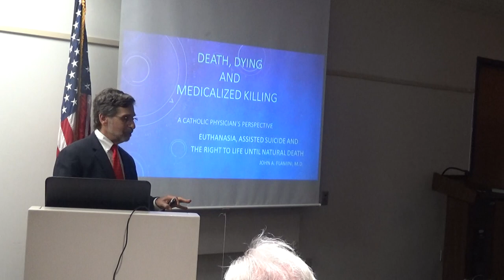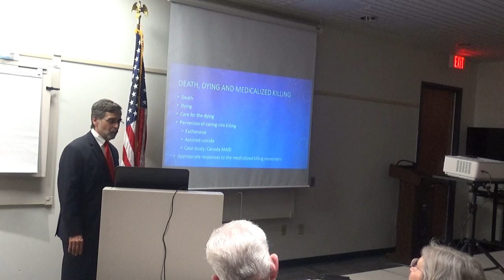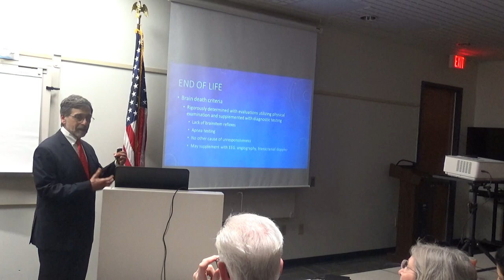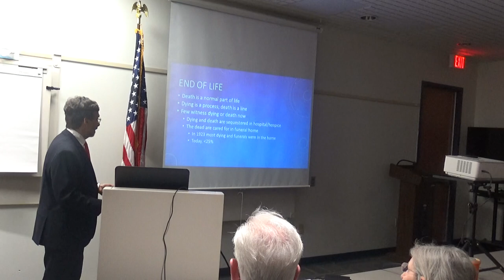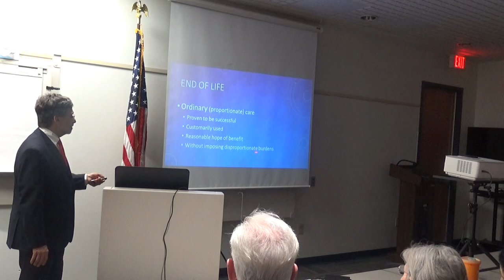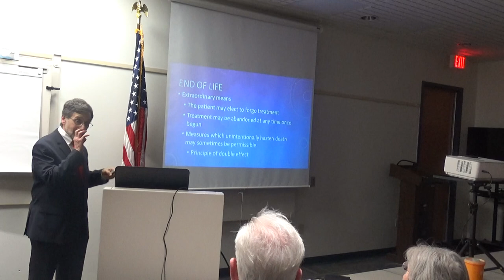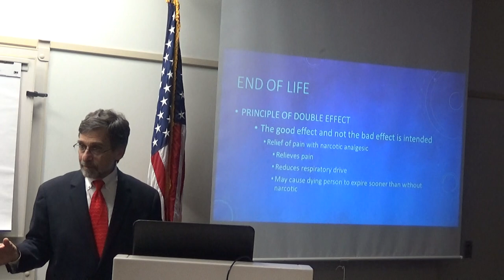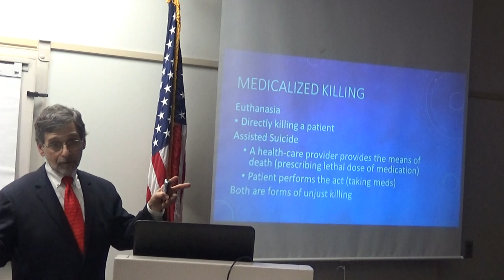PART 1 Compassionate Patient Care and the Dangers of Euthanasia and Assisted Suicide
A Presentation by Dr. John Flamini
April 15, 2024
Erie County Library
Erie, PA